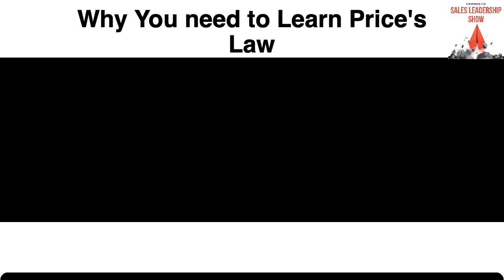WHY YOU NEED TO LEARN ABOUT "PRICE'S LAW" - THE SALES LEADERSHIP SHOW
AMAZON BOOKS: